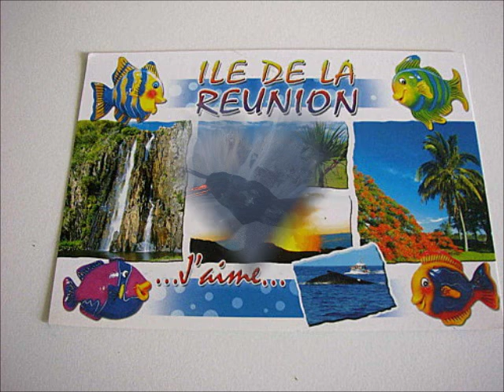Yolaine - Ni Cause Pi Français, "reprise" (Isabelle et Yolaine)